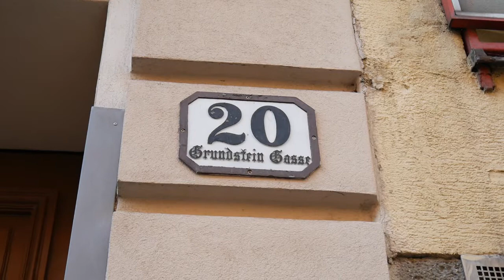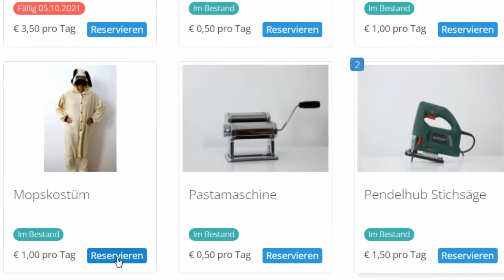Besser leben, nichts verschwenden: Leila Wien